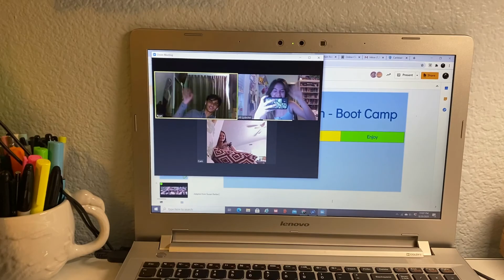Ali Lydecker - Carlsbad High School Senior Memoir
woooo i did it haha. finally did the thing.